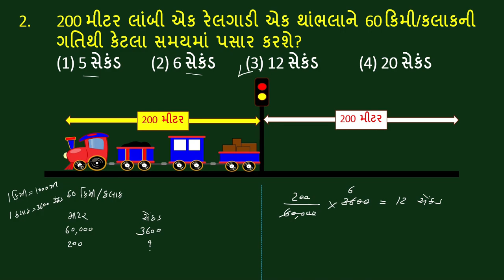all_exam_useful_maths || બધીજ_પરીક્ષામાં_ઉપયોગી_ગણિત || jnv || maths and reasoning